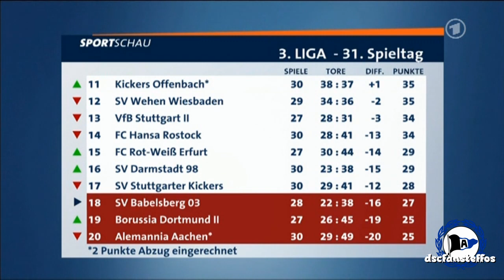DSC Arminia Bielefeld - SV Darmstadt 98 | Sportschau | 30.03.2013 | 31. Spieltag